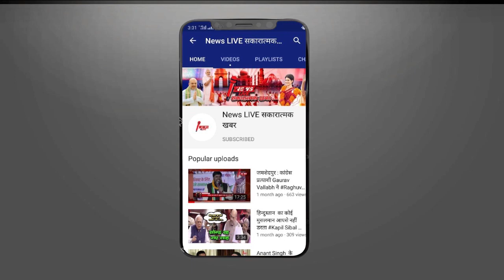'Kanshi Ram ' को मिले भारत रत्न,' BSP सुप्रीमो Mayawati बोलीं - दलितों के लिए उनका संघर्ष कम नहीं